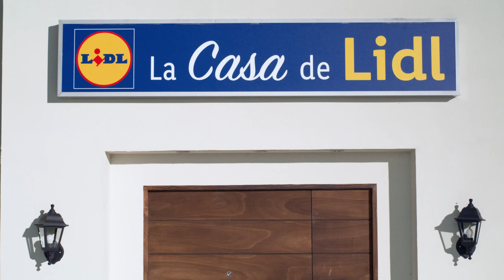Tiras vegetarianas con setas 🍄🌱 - Recetas vegetarianas | Lidl España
En Lidl tenemos un montón de opciones vegetarianas, hoy te traemos una idea de tiras vegetarianas Vemondo acompañadas de setas y puré de patata. Suena bien ¿verdad? Pues no te pierdas el paso a paso.

00:00 Intro
00:05 Cocemos y pelamos las patatas
00:10 Hacemos el puré
00:20 Cocinamos las tiras vegetarianas
00:30 Hacemos las setas
00:50 Integramos todo
01:00 Listo para disfrutar

Raciones: 4 | Tiempo cocción: 25 mins | Tiempo preparación: 25 mins  | Desde 2,30 euros/ración

INGREDIENTES:
Para el puré de patatas:
- 600 g de patata granel
- 20 g de mantequilla con sal Milbona
- 100 ml de leche fresca entera Milbona
- 2 g de sal
- 1 g de pimienta blanca Kania

Para las tiras vegetarianas con salsa de setas:
- 300 g de tiras vegetarianas Vemondo
- 1 cebolla
- 2 dientes de ajo
- 400 g de mezcla de setas Freshona
- 1 g de tomillo Kania
- 500 ml de caldo de verduras Kania
- 20 ml de salsa de soja Kania
- 10 g de harina fina de maíz
- 1 g de sal
- 1 g de pimienta blanca molida Kania
- 20 ml de aceite de oliva virgen extra Olisone

*La leche fresca ha cambiado su packaging.

ELABORACIÓN:

1. Para el puré de patatas, cocemos las patatas en agua hirviendo hasta que se ablanden, las pelamos y las machacamos. Añadimos la sal, la pimienta, la leche tibia y mezclamos. Integramos la mantequilla en cubos y reservamos.

2. En una cazuela con aceite, añadimos las tiras y doramos unos minutos y reservamos. En la misma cazuela, pochamos la cebolla y el ajo. Añadimos las setas, el tomillo, la sal y la pimienta y dejamos que se doren unos minutos.

3. Separamos un poco de caldo en un cuenco y mezclamos con la harina de maíz. Vertemos el resto del caldo a la cazuela junto con la salsa de soja y removemos. Dejamos reducir unos minutos, añadimos el caldo con harina de maíz y mezclamos.

4. Cuando espese, disponemos las tiras y cocinamos 5 minutos más. En un plato disponemos el puré de patatas y encima un poco de la salsa de setas con las tiras, espolvoreamos con un poco de tomillo y… ¡a disfrutar!

INFORMACIÓN NUTRICIONAL:
En esta receta tenemos una forma rápida y sencilla de prepararnos un plato principal para cualquier comida o cena.
Tenemos un aporte de hidratos por parte de las patatas. Las tiras vegetarianas son la fuente de proteínas de calidad, y completamos el plato con un aporte de grasas saludables del aceite de oliva. Aunque el plato sí contiene algunas verduras, la cantidad puede quedarse corta, por lo que podríamos añadir una ración mayor, por ejemplo, teniendo una ensalada o gazpacho de primero.
Es una receta vegana apta para todos los públicos, ya que el sabor será muy parecido al de usar una carne tipo pollo, por lo que personas omnívoras pueden disfrutar igual que personas veganas, y además tenemos una base apta para personas con celiaquía, aunque deberíamos revisar las etiquetas para confirmar que ningún alimento pueda contener trazas de gluten.

Información adicional sobre el ingrediente destacado

En esta receta tenemos un ingrediente a destacar a nivel nutricional, y son las tiras vegetarianas. Este tipo de productos, son ideales cuando queremos hacer una versión vegetariana de platos que contengan pollo o carnes similares. Son productos procesados que puede servir para tener opciones rápidas y fáciles de implementar en nuestras clásicas recetas, aunque podemos usar otras opciones rápidas más saludables como directamente legumbres ya cocidas.
Son productos que nos aportan principalmente fuentes de proteína de alto valor biológico, proveniente principalmente de la soja.
También suelen tener grasas añadidas en su elaboración, que será mejor opción siempre si la que añaden es aceite de oliva virgen. Este producto en concreto, viene enriquecido en hierro y vitamina B12.